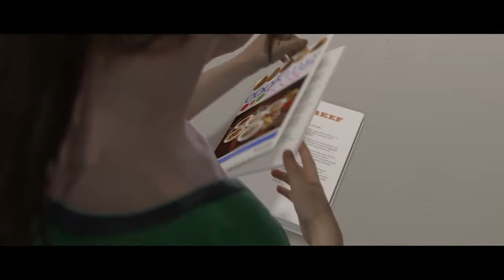Stephanies adventure on Beyond Two Souls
Here is some facts about me:

I am a girl gamer

I am a police officer - SRU Elite ( Strategic Response Unit )

I am a singer and a song - writer

I am a live performer that does concerts and its always fun

I can play Guitar, Piano, and Drums - triple combo!

I am an outdoor adventurer, I go on underwater adventures too

I was a cheerleader during my high school years

My favorite color is Blue

I am a very energetic and out going girl that's easy to get along with

I have a PS4 ( Play Stephanie 4 ) my ID is Stephabeast

PLEASE!